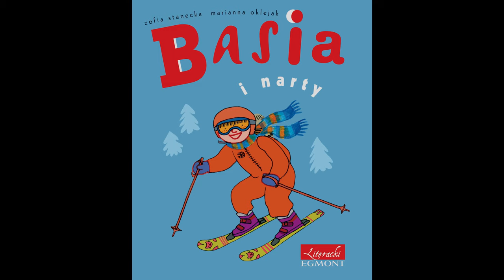Zofia Stanecka - "Basia i narty" (Audiobook)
Interpretacja opowiadania pt. "Basia i narty"

Opowiadanie czytają:
Lila, Maciek, Kinga i Piotr Rajscy
Agnieszka i Adrian Pieniążek

Autor tekstu: Zofia Stanecka
Ilustracje: Marianna Oklejak
Wydawnictwo Egmont Polska Sp. z o.o.
Warszawa 2014